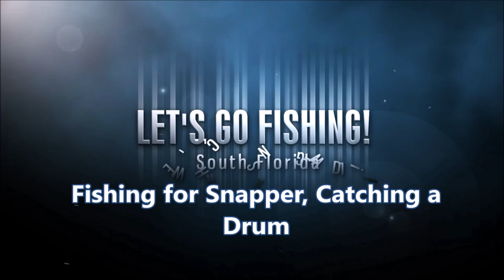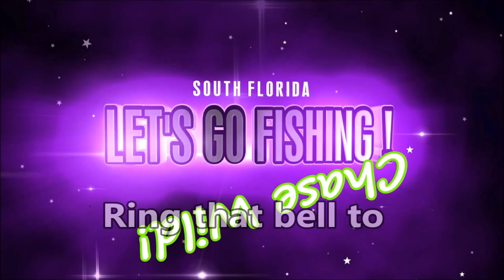Fishing for Snapper Catching a Black Drum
Sandra and I take out the bikes for a quick fishing trip to get on some mangrove snapper. We were totally unprepared for a long trip, having only 1 bag of shrimp and 4 bottles of water.After a long 4 hours and catching only dink 10 inch snapper that we kept throwing back,  we were down to 3 shrimp and 1 water bottle. It's hot and we have zero fish in the bag - time for a hail marry throw and get something for dinner.

Check out the Gear I use when I go Fishing - Below.

Keep Chasing Wild! ~Icy